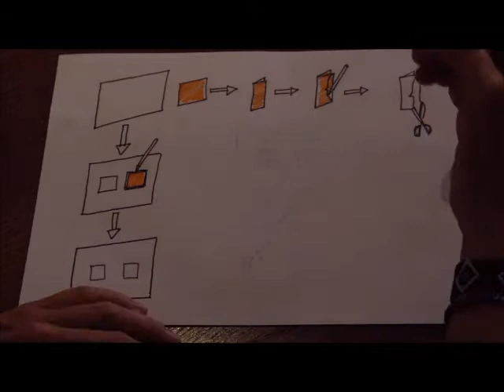figura y fondo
Explicación de un ejercicio a realizar en el aula para alumnos de 1ºESO de percepción visual, figura y fondo